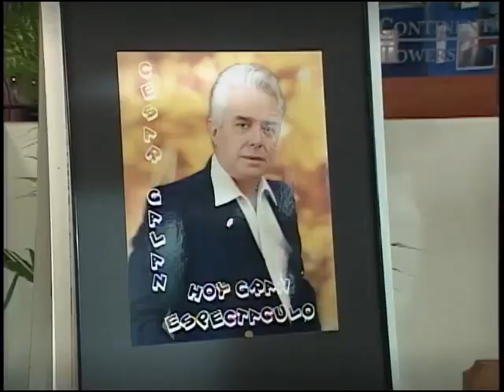Agujetas De Color De Rosa 121 Fiesta de disfraces 2de2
Daniel le ofrece la casa a Gustavo para hacer una fiesta de disfraces. Por otra parte, Gonzalo y Elisa llegan a un hotel en Acapulco.